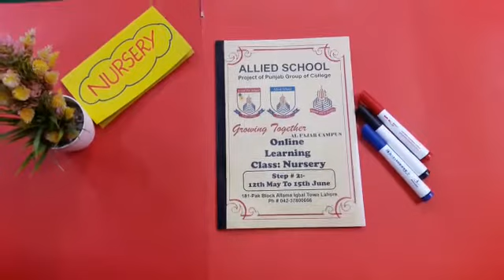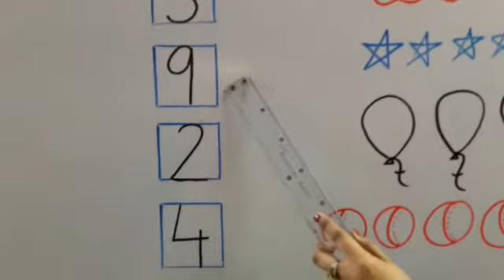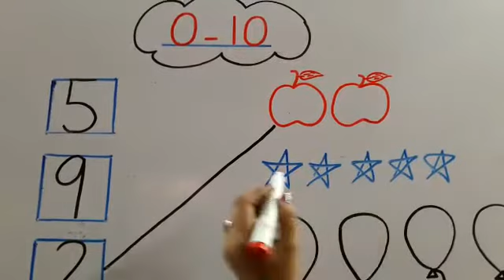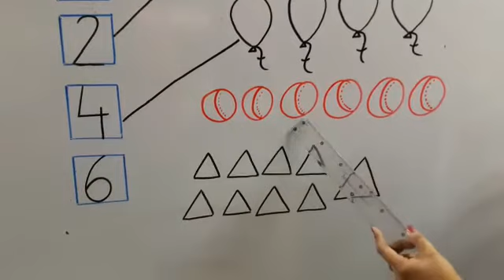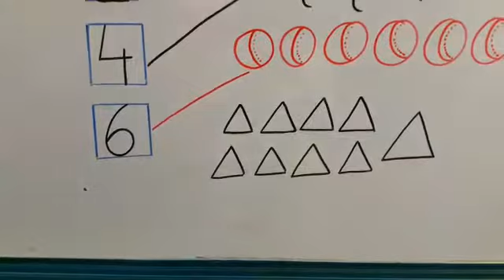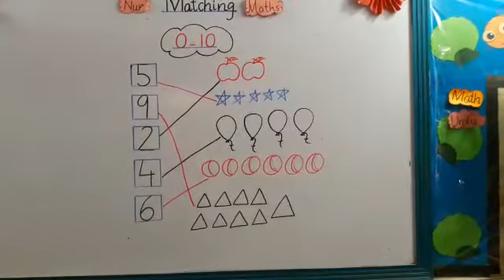Alfajar campus Class Nursery